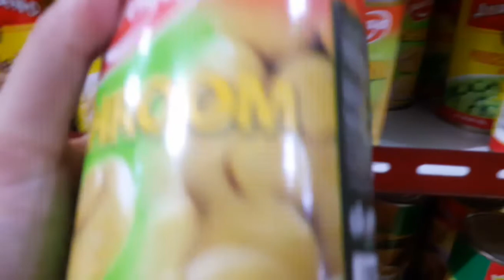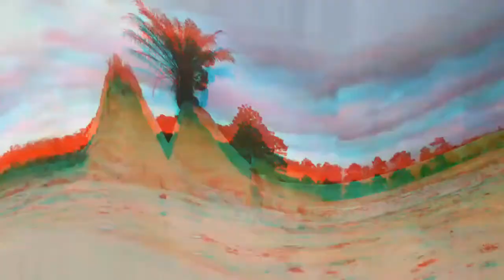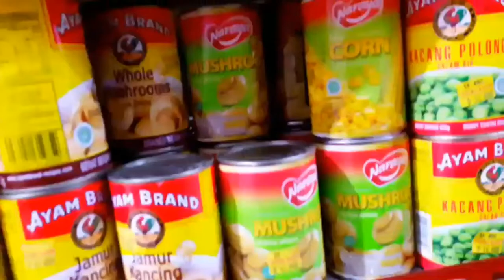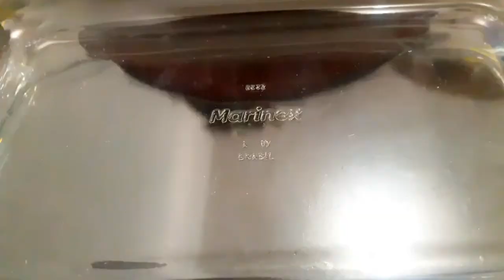BERKEBUN ITU MENYENANGKAN, hasil panen langsung di olah jadi masakan yg lezat 🤗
terimakasih telah menyaksikan vidio ini. semoga beanfaat. jangan lupa susbcribe like komen dan share vidio ini ya.

MENGOLAH HASIL PANEN DI KEBUN
bahanya :
sawi secukupnya
jamur kancing (kaleng)
bawang putih
4 siung
bawang merah 3 siung
1 buah tomat
saus tiram secukupnya
garam secukupnya
gula secukupnya

, sawi manis resep, sawi manis dimasak apa,  kebun sawi, kebun sawit kalimantan, kebun sawit membuat tumis sawi lezat, resep tumis sawi enak, Masakan sederhana tapi enak, Masakan sederhana sehari hari,
tumis daun sawi, resep tumis sawi, Tumis enak
Resep masakan, Resep Masakan hongkong, Masakan china, cara memasak, sawi dimasak apa, tumis sawi, tumis sawi enak